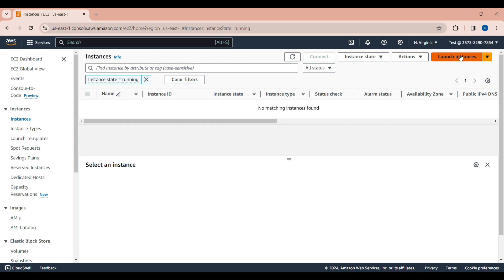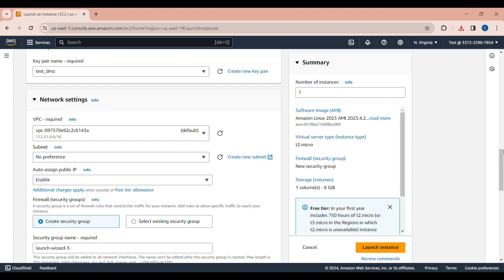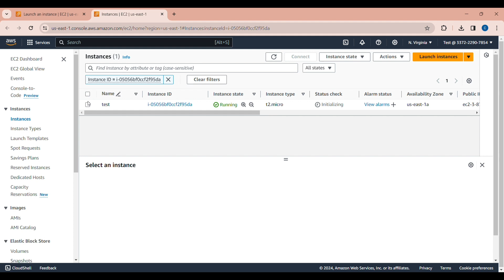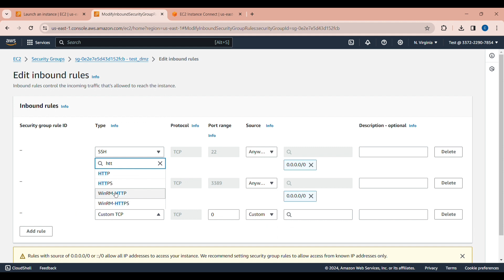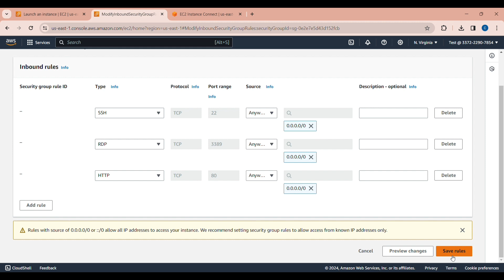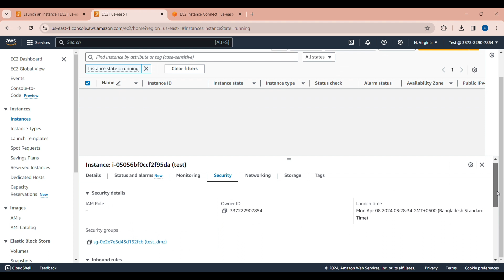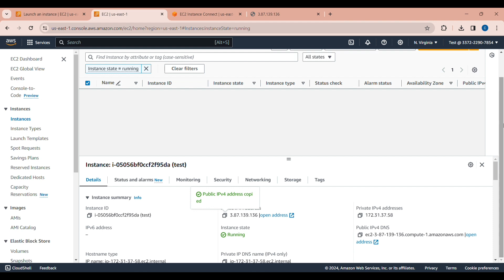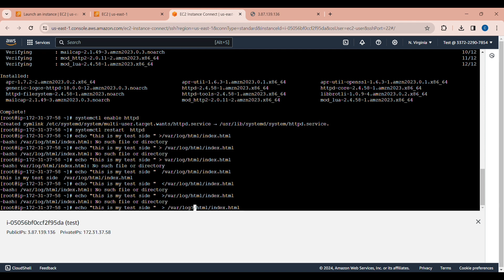Failed to connect to your instance | EC2 Instance Connect is unable to connect to your instance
Failed to connect to your instance
EC2 Instance Connect is unable to connect to your instance. Ensure your instance network settings are configured correctly for EC2 Instance Connect.

In this video, we will show you how to fix the "Failed to connect to your instance | EC2 not Connecting" issue on AWS. We will cover the steps you need to take to troubleshoot and resolve this problem, including checking your security groups, verifying your key pair, and ensuring that your instance is running properly.

If you're having trouble connecting to your EC2 instance and need to use SSH, this video will provide you with a step-by-step guide to fix the issue. Our AWS experts will walk you through each step, providing you with clear instructions and helpful tips to get your instance up and running again.

In this tutorial, you will learn:

How to troubleshoot the "Failed to connect to your instance" error on AWS
How to check your security groups and key pair
How to ensure your instance is running properly
How to use SSH to connect to your EC2 instance
If you're looking for a quick and easy way to fix the "Failed to connect to your instance" issue on AWS, then this video is for you. With our expert guidance, you'll be able to get your instance up and running in no time. So sit back, relax, and let's get started!